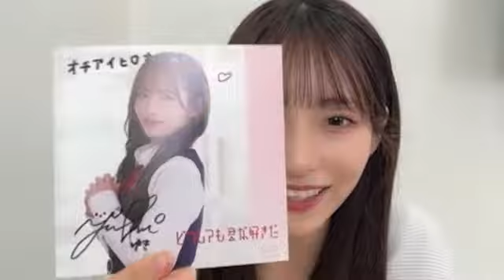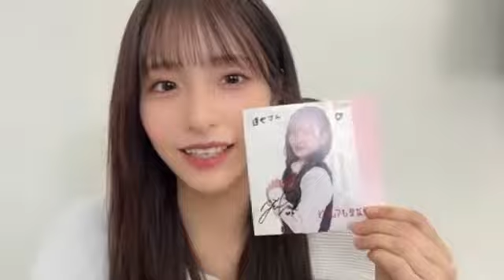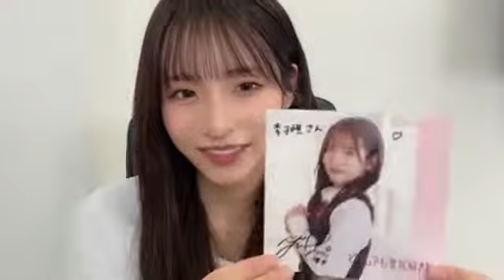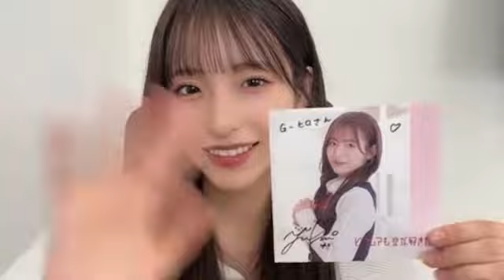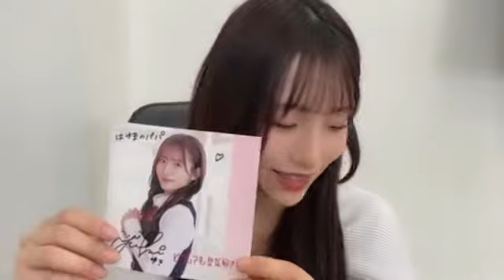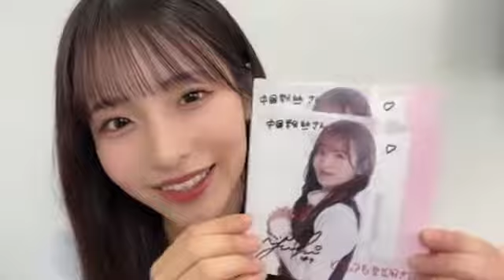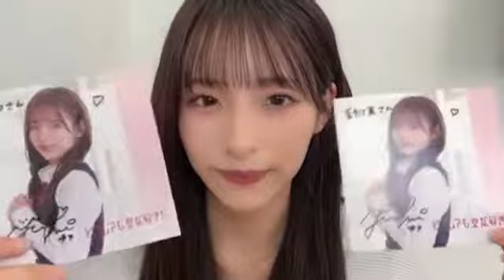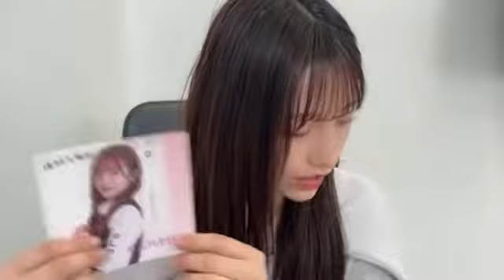48 Yuki Hirata 2023年04月23日17時32分17秒 平田 侑希（AKB48 研究生）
◆横山結衣1st写真集『未熟な光』
◆Amazonプライムビデオ